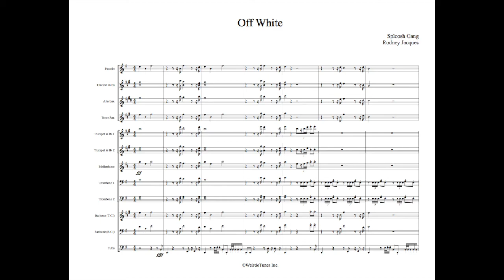Off White Full Display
Artist: Sploosh Gang

Arrangement: Power Tune

WeirdoTunes Inc.